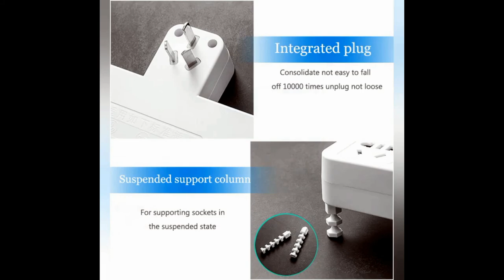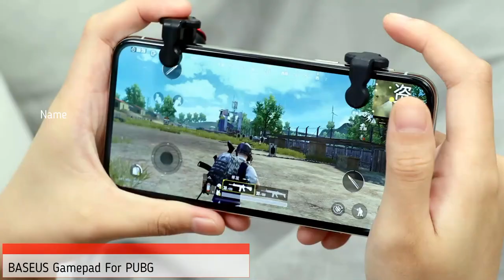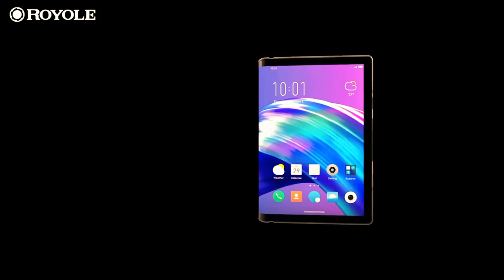SELECTION OF CRAZY GOODS WITH ALIEXPRESS | TOP 5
✅ 1. Smart Socket With Timer

▶️ 2. AVATTO A20 Bluetooth Keyboard

✅ 3. BASEUS Gamepad For PUBG

▶️ 4. Mini Button Mobile Phone

✅ 5. Foldable Smartphone Royole FlexPai

🔥 HELLO TO ALL) TODAY A VERY INTERESTING COLLECTION OF CRAZY GOODS WITH ALIEXPRESS. I WILL SHOW TOP 5 PRODUCTS FROM WHICH YOU WILL HAPPEN.

👉 FUTURE IS COMING! A smart robot vacuum cleaner cleans up - you relax / TOP 5 ROBOTS-VACUUM CLEANERS